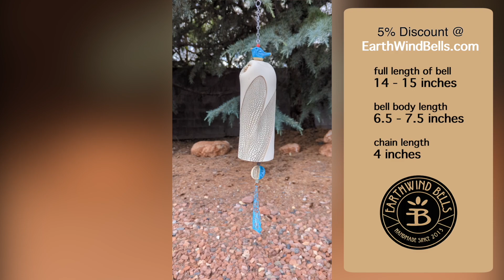Unique Handcrafted Ceramic Wind Chimes from EarthWindBells.com - Large White Dragonfly Bell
Discover the enchanting, soothing melodies of our handcrafted ceramic wind chimes from EarthWindBells.com. Each white dragonfly chime is lovingly crafted to produce captivating sounds that echo the whisper of the wind, connecting you to nature in the comfort of your home.

With our ceramic wind chimes, you can experience the tranquil harmony that the wind brings. Whether you are relaxing, working, or entertaining, the soft tones of our wind chimes will fill your space with a calm and relaxing ambiance.

to explore our exquisite collection of ceramic wind chimes. Experience the beauty of EarthWindBells.com - your gateway to the melodies of nature.